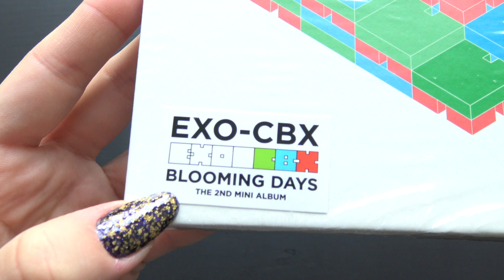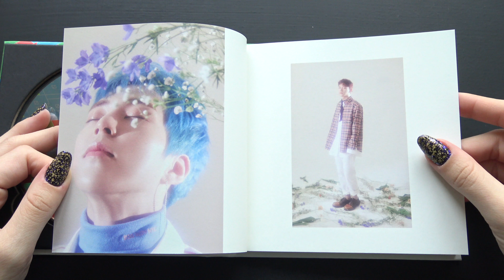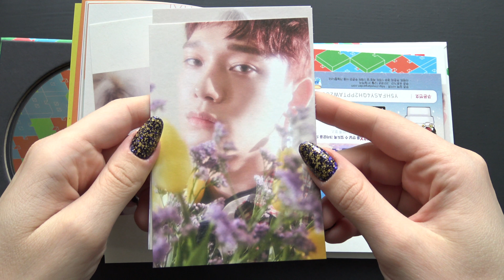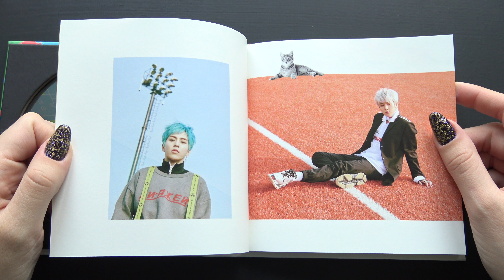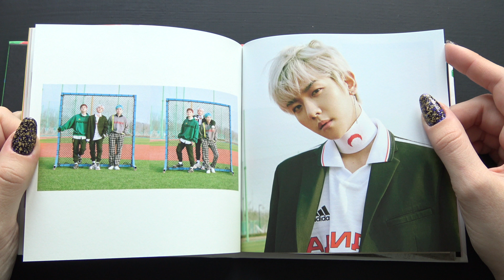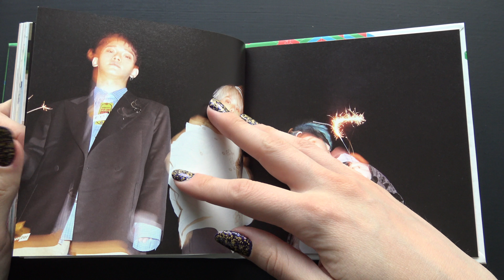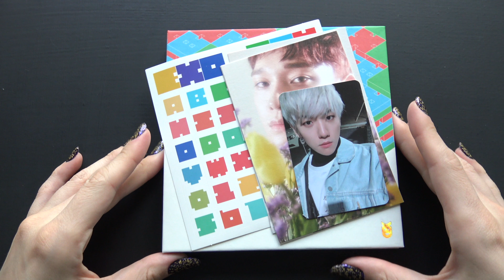Unboxing EXO-CBX 엑소-첸백시 2nd Korean Mini Album Blooming Days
Unboxing/Review of EXO-CBX 엑소-첸백시 Second Korean Mini Album (Vol.2) Blooming Days (Blooming Version).
Bought from Catchopcd.

The Album comes with a CD, Photobook, Stickers, 3 Postcards and a randomly selected Photocard.

Tracks on the CD:
1. Monday Blues
2. 花요일 (Blooming Day)
3. 내일 만나 (Sweet Dreams!)
4. Thursday
5. Vroom Vroom
6. Playdate
7. 휴일 (Lazy)